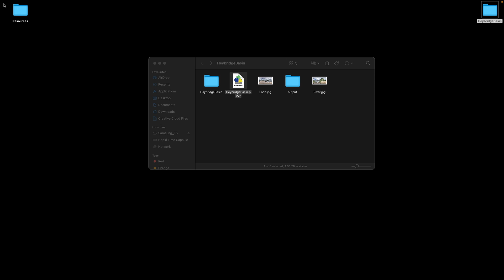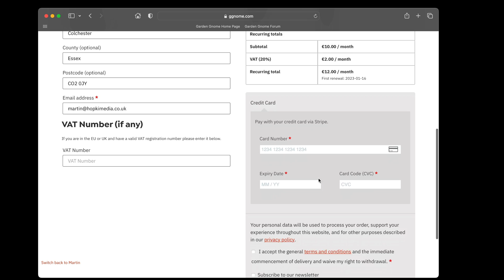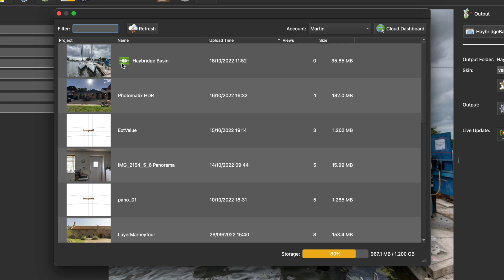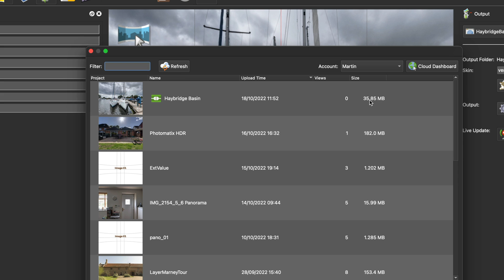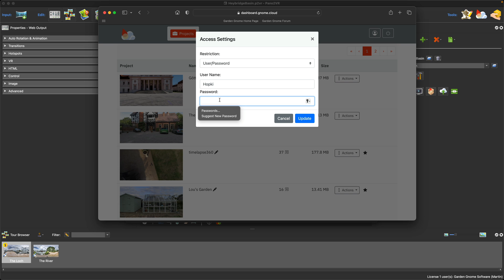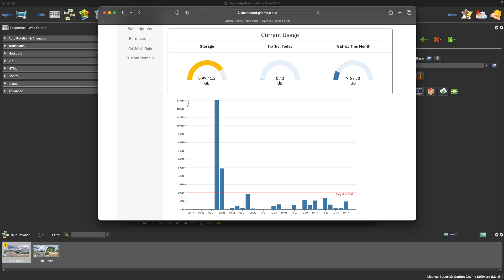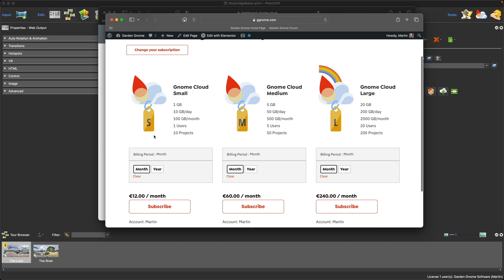Gnome Cloud Hosting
In Pano2VR 7 beta 5, we introduced Cloud Hosting. Learn how to get started uploading your tours directly to the cloud from within Pano2VR.